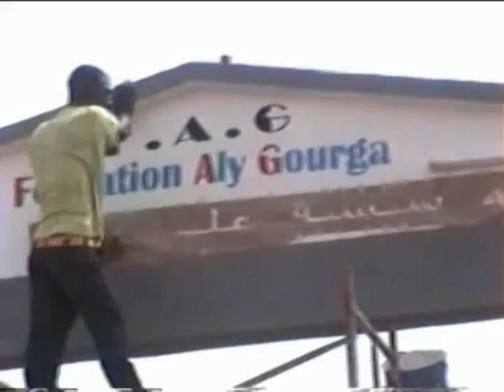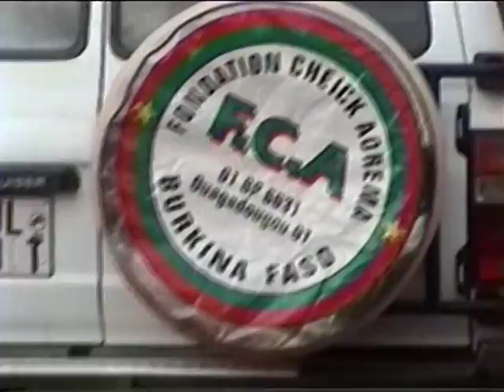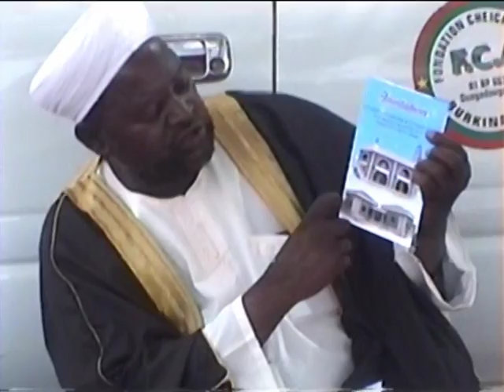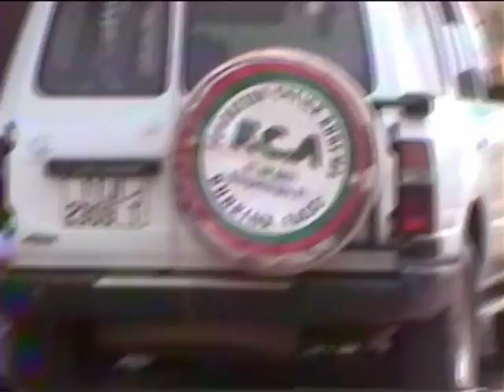CHEICK ADAMA AOREMA OUEDRAOGO VISITE OUAHIGOUYA